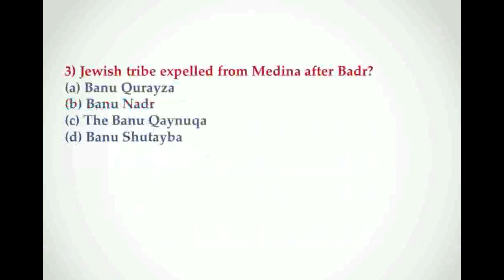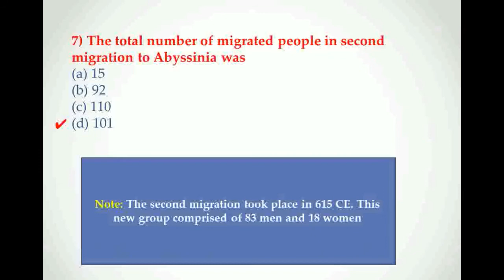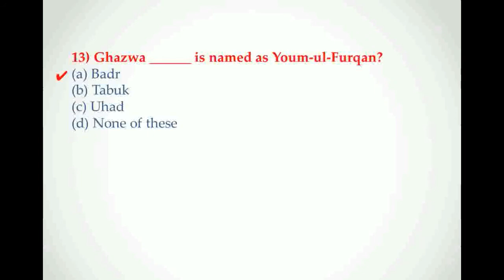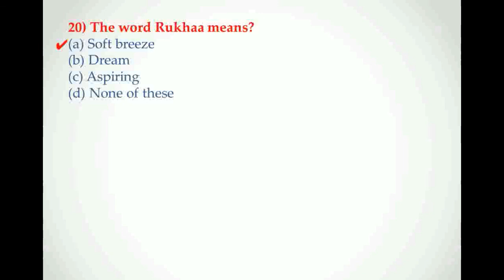CSS 2016 ISLAMIAT SOLVED IN URDU MCQS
CSS 2016 ISLAMIAT MCQS
CSS 2016 ISLAMIAT MCQS SOLVED PMS